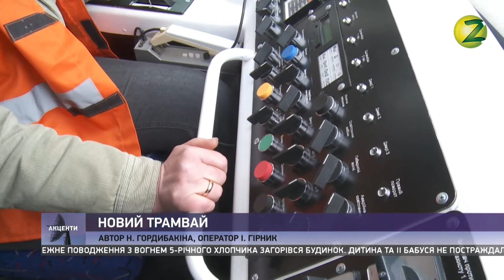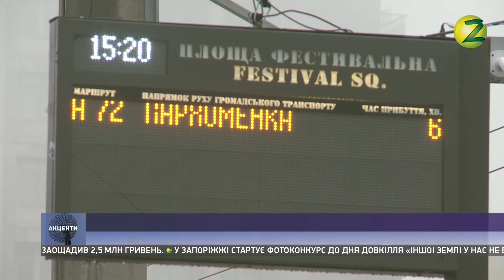Акценти дня - 12.03.2019